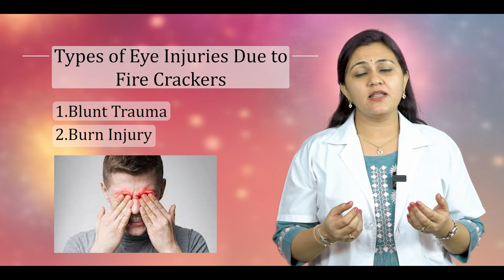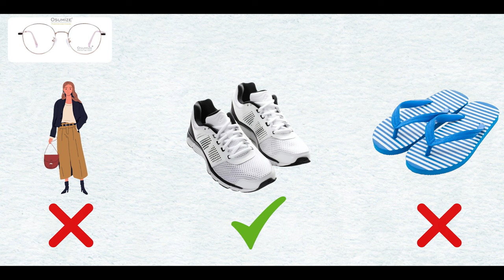पटाखो से सुरक्षित रहने के ये 5 उपाय | Safety Tips for Diwali and Fire Crackers | OSUMIZE EYEWEAR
Keep Your Eyes and Body Safe this Deepawali from Fire Crackers

Types of Eye Injuries due to Fire Crackers

1) Blunt Trauma
2) Burn Injury
3) Chemical Injury

Tips of Eye Safety

1) Open Space
Use Open Space and away from Dry leaves , Dry Grass , Petrol CNG Cars and others which can catch Fire

2) Body Protection
Wear Full Sleeves Cotton Clothes and not silk,Nylon or synthetic material clothes
Also avoid loose clothes and wear shoes not slippers
Ladies are recommended to keep hairs tied

3) Eye Protection
Wearing Safety Glasses is recommended

4) Safety Measures
Keep Bucket of Water and Check Wind direction while burning fire crackers as a Safety Measure
Parents take care of Kids
Kids are recommended to burn crackers keeping face away
Never burn crackers in hand or bottle
Never Retry immediately to fire again unignited crackers

5) Emergency Steps

Immediately Clean Eyes with Running Water and never rub or press eyes and contact doctor immediately

Wishing you all A Very Happy Diwali from Osumize Eyewear Family